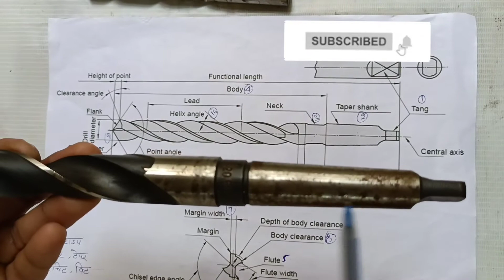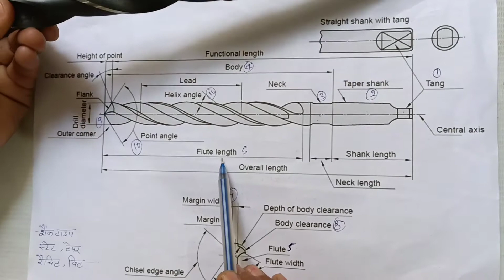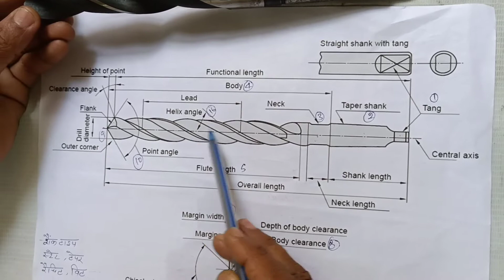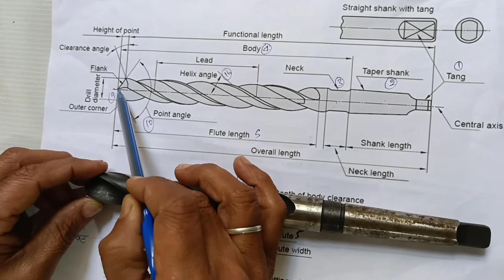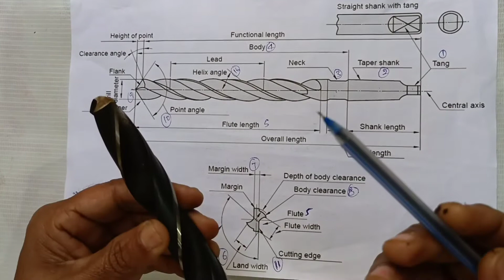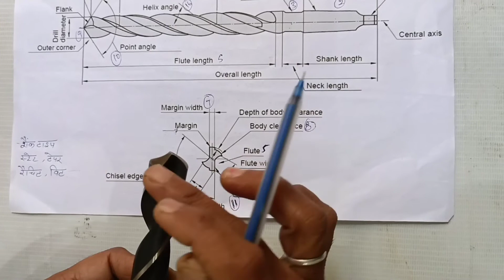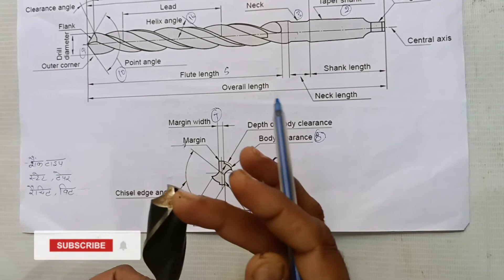ड्रिल के सभी पार्ट्स की जानकारी twist drill iti theory Turner fitter machinist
ड्रिल के पार्ट फ्लैट ड्रिल, ट्विस्ट ड्रिल
मेटल ड्रिल HSS ड्रिल ऐंगल 118डिग्रीDRILL K PARTS flate drilling twist drill ITI knowledge Turner fitter machinist mechanical engineering#iti